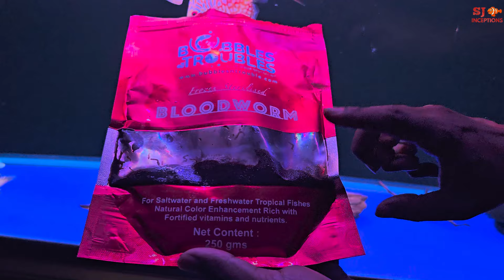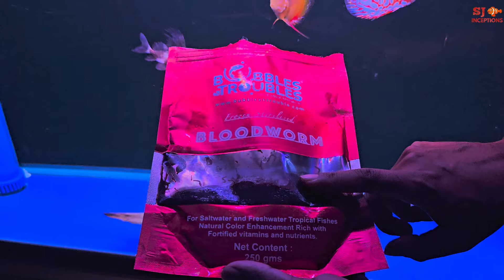How To Keep Discus Fish ? Is Discus Fish Keeping Easy or Difficult ?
How To Keep Discus Fish ? Is Discus Fish Keeping Easy or Difficult ? Get all your doubts cleared related to discus fish keeping in this discus fish guide. Today discus fish is one of the most popular aquarium fish in the world. Discus fish is a freshwater fish from the cichlid fish family. Wild discus fish is native to south american amazon river. With fish breeding, there are many discus fish strains for sale in fish market now.

Keeping a discus fish aquarium is easy if you follow the basics of discus fish keeping. We have shared all the important points right from discus fish origin, discus fish aquarium water conditions, discus fish aquarium maintenance, discus fish aquarium size, discus fish aquarium setup, discus fish feeding, discus fish deworming and discus fish tank mates.

Address - Opposite Biyani College Main Gate, Vidyadhar Nagar, Jaipur.

00:00 Introduction
5:22 Discus Fish Origin
6:31 Discus Fish Water Parameters
10:51 Importance of Heater in Discus Fish Aquarium
14:05 Discus Fish Basics
16:40 Discus Fish Aquarium Size
21:04 Discus Fish Feeding and Discus Fish Deworming
25:33 Discus Fish Bloodworms Feeding
28:14 Discus Fish Tank Mates